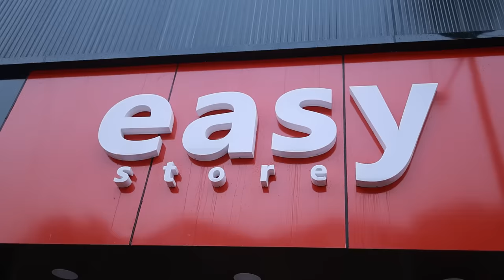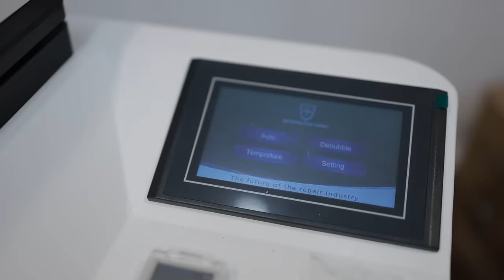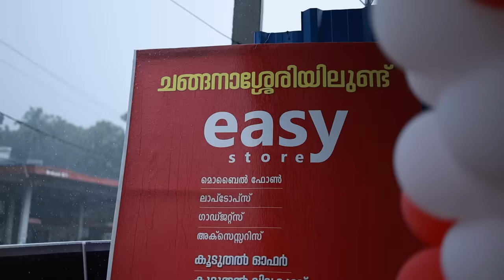വിശ്വസിക്കാൻ പറ്റുന്നില്ല | Real or Fake ?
Easy Store
B.R Building, Opposite - S.B College
M.C Road Changanacherry